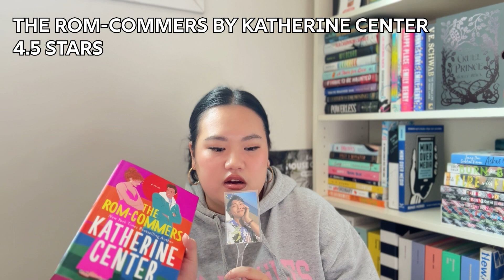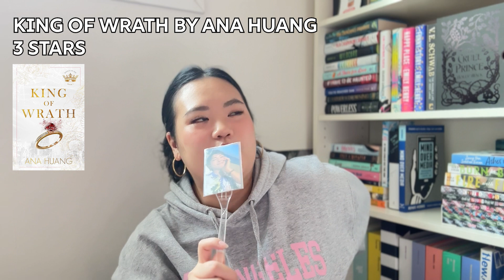SUMMER READING WRAP-UP! 🌊🌴😎 | what i read in june, july, and august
IN-DEPTH BOOK REVIEWS

TIMESTAMPS
00:00 - intro
01:09 - trials of apollo series
04:03 - everyone in my family has killed someone
05:54 - dance of thieves
07:38 - people we meet on vacation
10:20 - not in love
11:33 - the paradise problem
13:09 - none shall sleep
14:25 - the rom-commers
15:52 - kings of wrath
17:44 - the grandest game
19:32 - audible books
21:50 - not if i save you first
22:30 - little white lies
22:56 - the 6:20 man
24:23 - tangled up in you
25:04 - cowboy romances
25:30 - ending